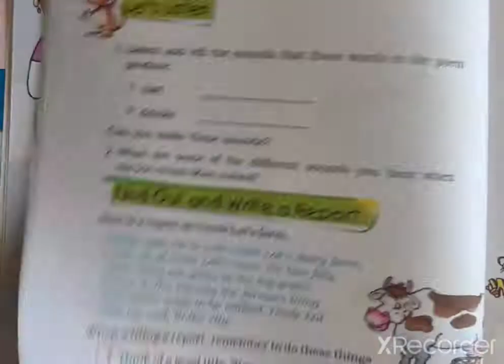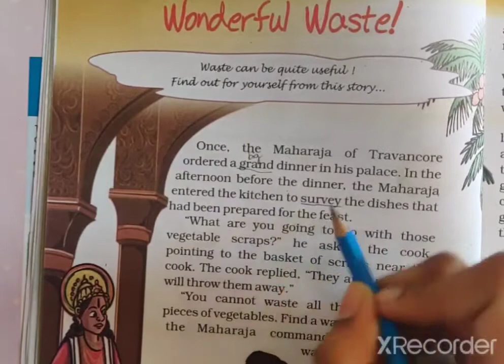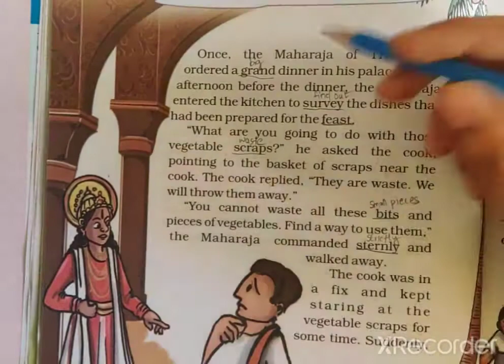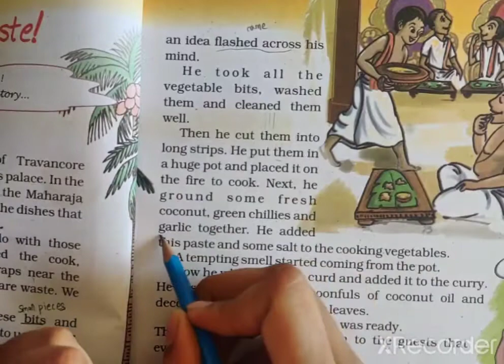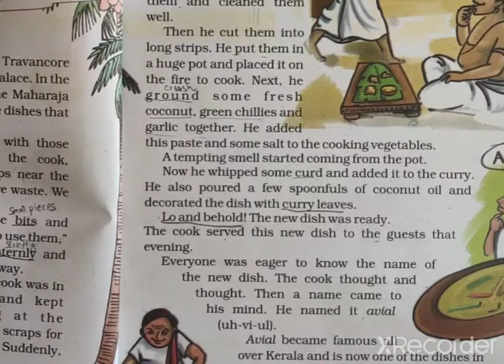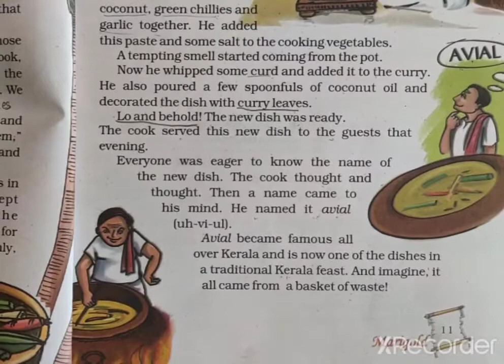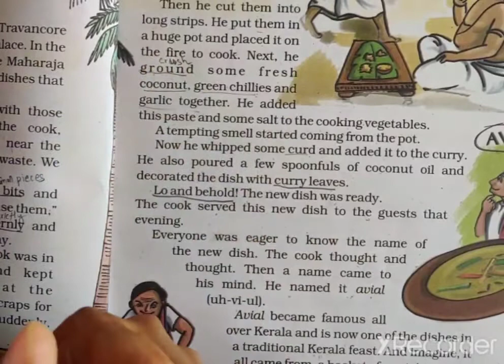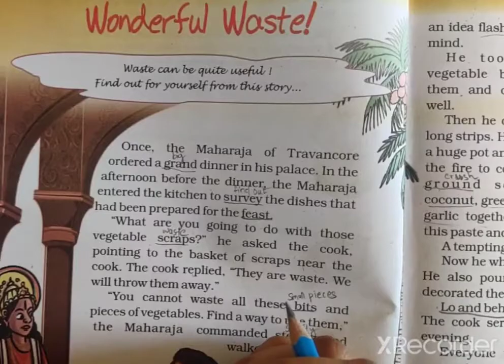Class-5/ English/ Unit 1 - Wonderful Waste ( Part 1)